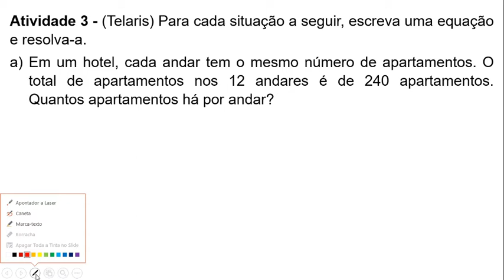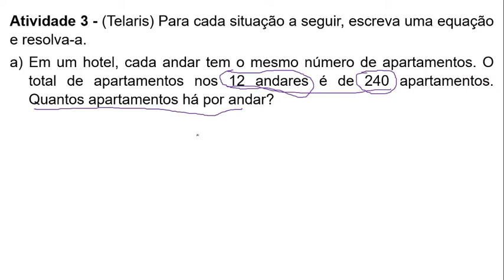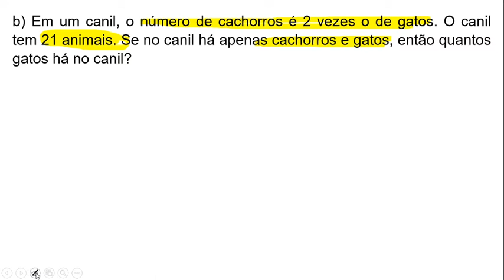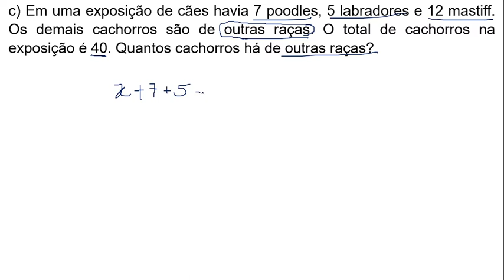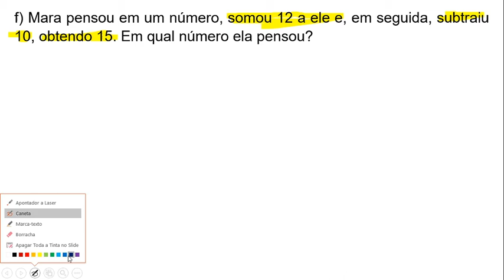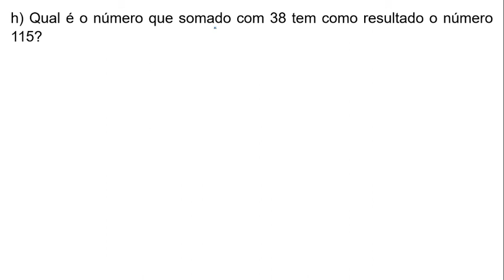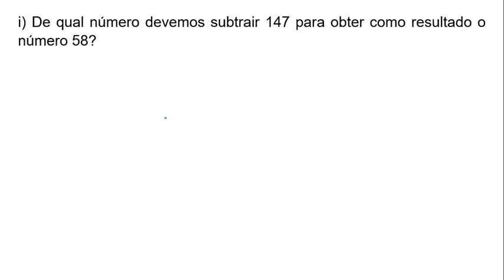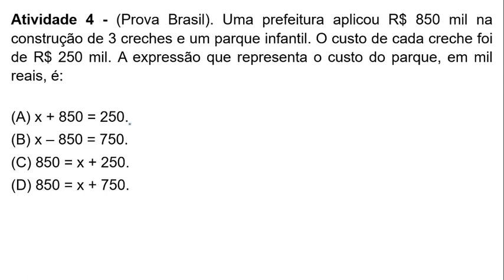9ºAULA6 MATERIAL4 MATEMÁTICA